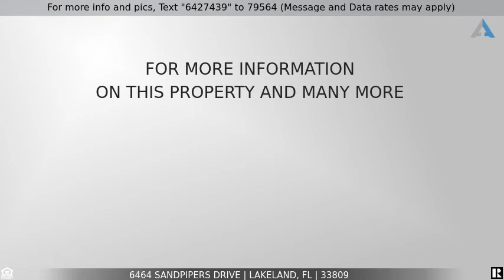Priced at $228,000 - 6464 Sandpipers Drive, Lakeland, FL 33809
Beautiful Villa in 55+ Sandpiper Golf   Country Club

This could be the ultimate retirement destination! This is an absolute gem located in the highly sought after 55+ community of Sandpiper Golf and Country Club in beautiful Lakeland, Florida. Upon entry, you will immediately recognize the details, which this long time homeowner has taken care of and remodeled this 2 bed and 2 bath villa. Starting with brand new energy efficient double pane windows to a recently updated kitchen with new flooring. Also remodeled master bathroom with new vanity, shower and flooring. Almost too much to mention.

The community is second to none with a vast amount of activities available such as the community pool, pickleball, fitness center, library and billiards. After a long day of golf there is a bar and restaurant on the golf course for you to recharge your batteries and get ready for the next 18 holes! Priced to sell. Call for your private showing today.